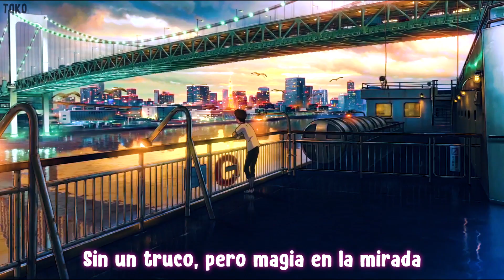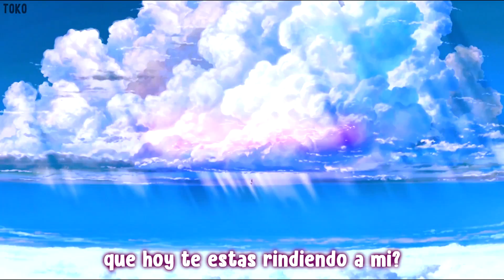AMV/Nightcore - A Un Beso // Letra